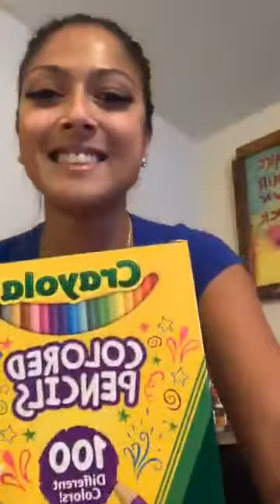Titan Medical Center-Sharisse's Titan Soapbox! Feb 12th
Sharisse's Titan Soapbox! Feb 12th - Mini soapbox- What are you doing after a 16 hour work day? Oh sleeping? Hmm watching T.V? Reading a book? Snuggling with your loved one? Haaa! Me ... oh you know just making little Pete his Valentine’s Day card holder box so he doesn’t end up with a brown paper bag! I mean how horrible would that be? All the kids have a box and you have a bag? The things I do for love!!! Don’t worry mommy to the rescue! He’s number one and everything else comes after! ALWAYS.

Call the Titan Medical Center in Tampa, Florida to learn how you can have a healthier, stronger life. We service nationwide!